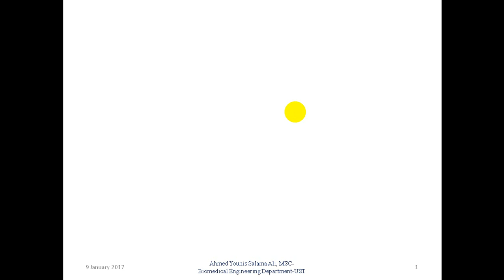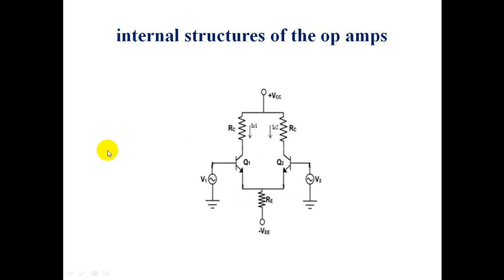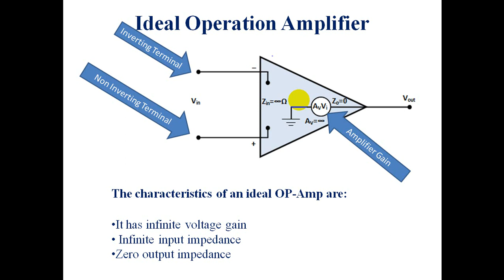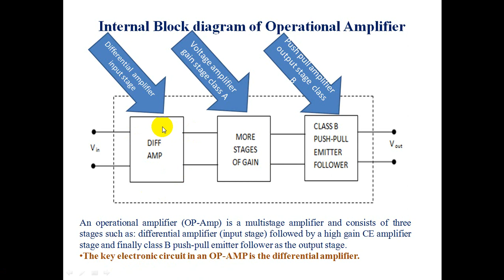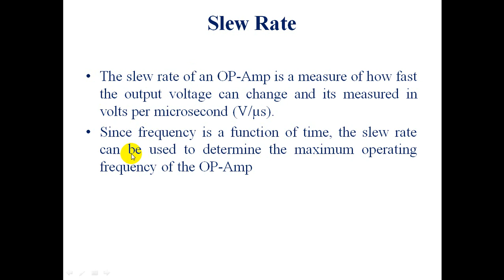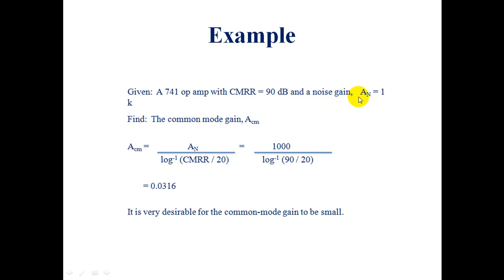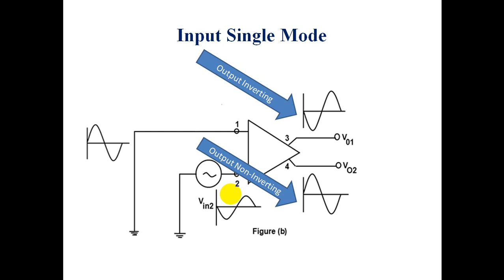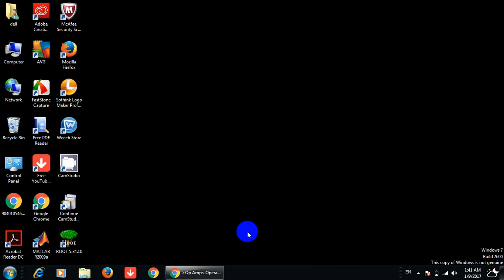Biosensor and Bioinstrumentation - lec 05 - part 1